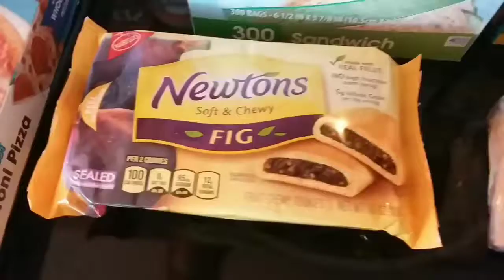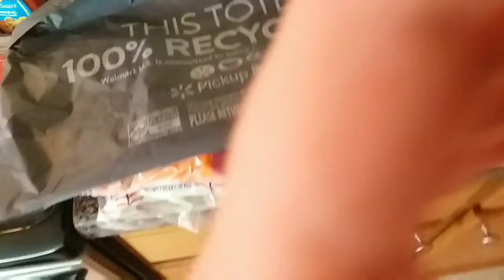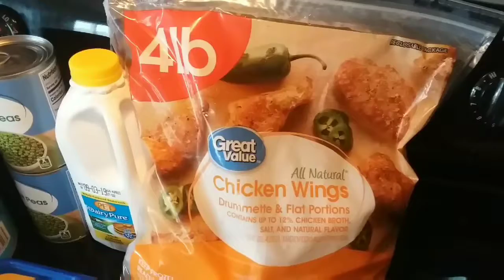Walmart grocery haul! (2 days in 1 week!)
Y'all! We went to Walmart twice this week. I was off work Thursday for Jacksons back to school orientation and then our normal Saturday trip. Picked up most of what we needed on Thursday but somehow managed to spend a ton of money on Saturday as well! Oh well its back to school time so we will be spending more money on school snacks and hopefully less money on popscicles a house snacks!